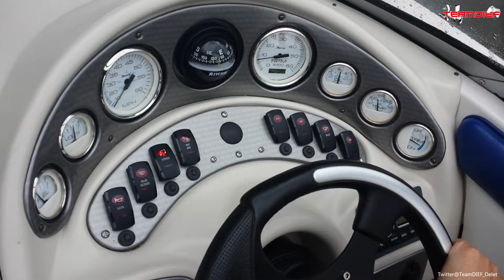Knallhhaaa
Dit is een voorproefje wat komen gaat we gaan van de zomer zeker even een vette video voor jullie maken maar het weer was gister een beetje somber Like deze video en deel hem met je vrienden.
Ik ben Jeff, 29 jaar en woon in Krommenie (Zaanstad, Noord-Holland)
Mijn hobby`s zijn: Motor rijden, water skiën, Gamen en YouTube filmpjes maken.
Kanaal Teamdief:
Op het kanaal kan je onderranden Vlog video`s verwachten, maar hoofdzakelijk gameplay van Call of Duty en Battlefield.

De games zijn gespeeld op de X-box 360 en de Playstation 4
en opgenomen met de HD-PVR 2 in HD 1080P.
De naam Teamdief:
Teamdief is begonnen als clan in 2011 tijdens Call of Duty Black ops.
(Maar helaas zijn wij gestopt als clan i.v.m school en werk)